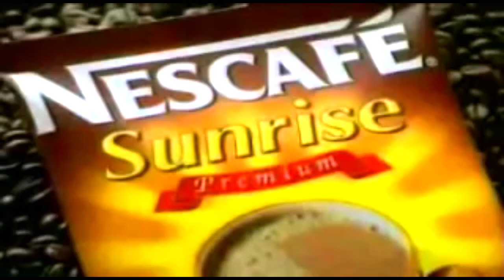Thala AJITH KUMAR TV ADVERTISEMENTS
Blue heart💙💙💙  YT channel for your daily what's app status

We need your valuable comment for next video so plz comment what is your expectations to us.